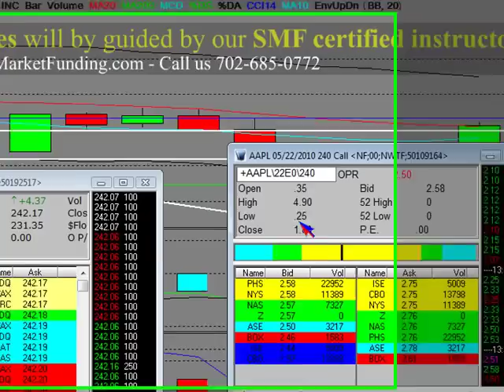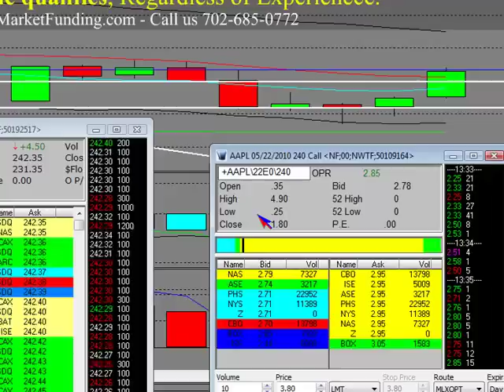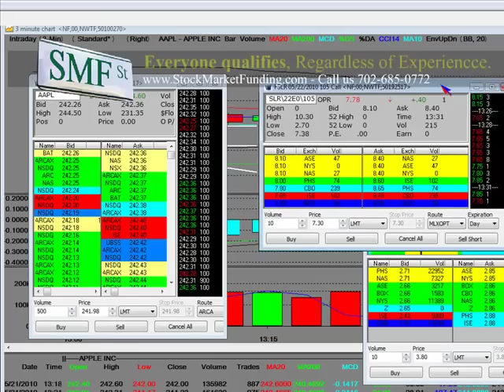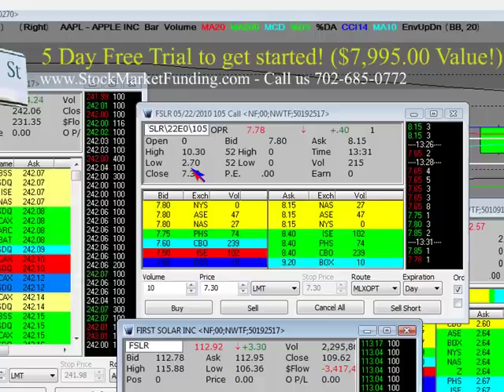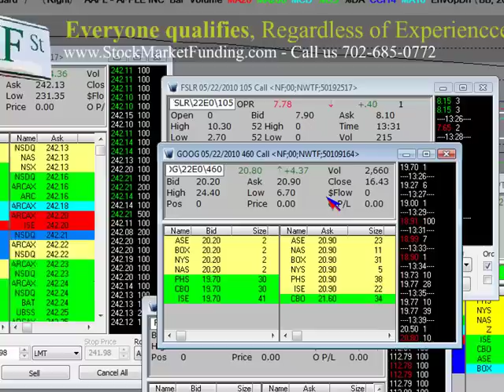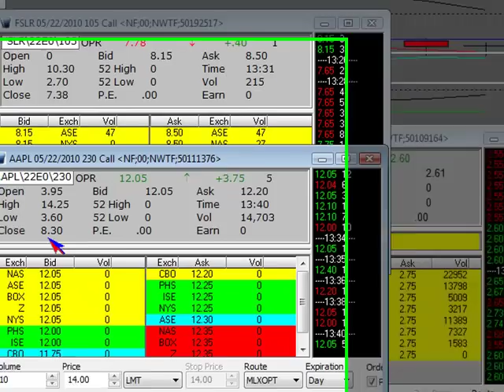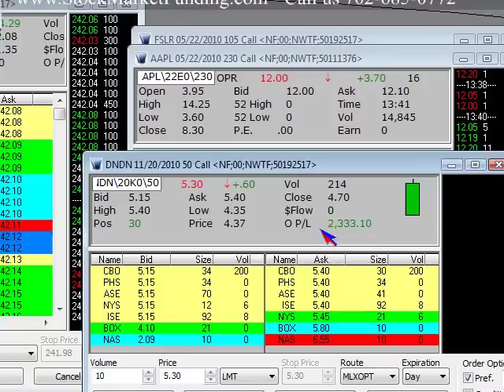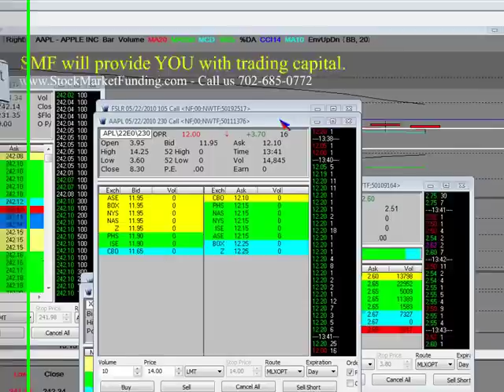"Options Trading" Stock Market Falls Huge Profits Off the Lows! (AAPL)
"Options Trading" Options Trading Stock Market Falls Huge Profits Off the Lows! "options trading" Great options trades were made on GOOG, AAPL, BID, NDX, GS, FSLR, DECK, MA, PCLN, ISRG, AZO, DRN, WYNN, CREE, OIH, VMW